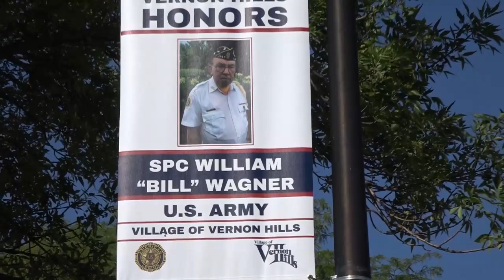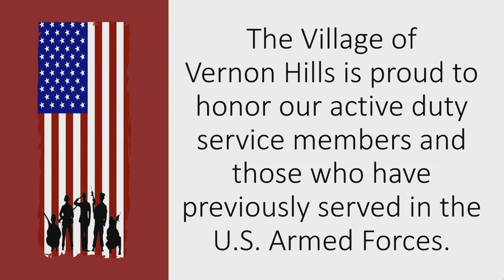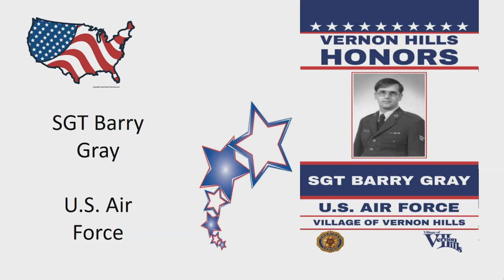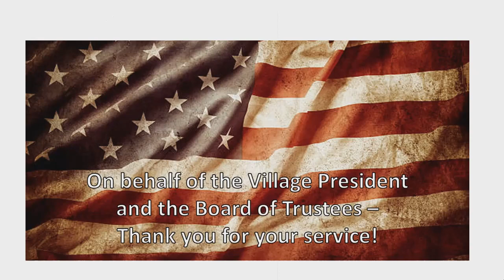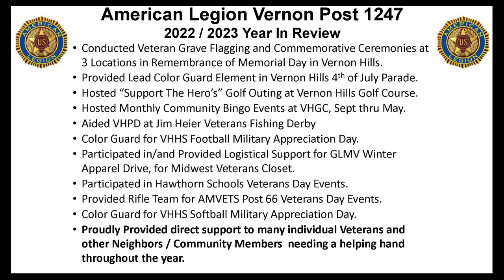Vernon Hills Honors Military Banner Program - 5/23